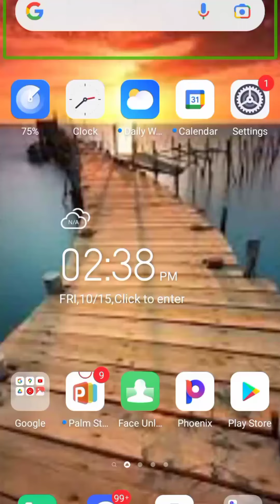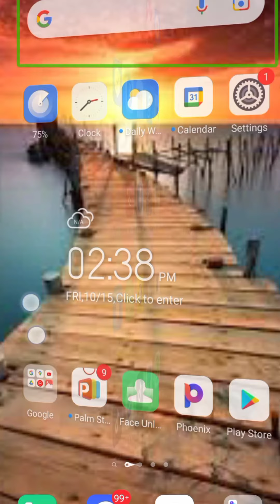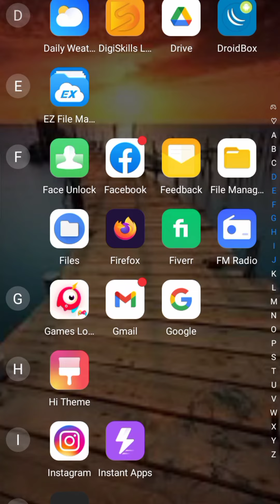How to TalkBack off | How to Talkback off Android Mobile | Talkback Problem Fix | Talkback - Tecno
In This video i will teach you complete setup how to talkback disable - talkback| How To Turn Off Disable Remove Talk Back Accessibility   Android
After complete watch you will learn this trick and apply all Androids Mobiles

if you Want Good Microphone For YouTube video click on This : 🎤🎧